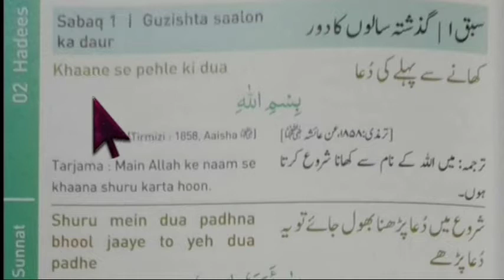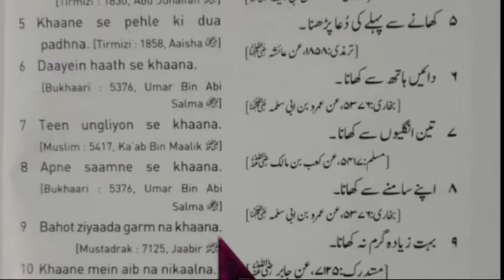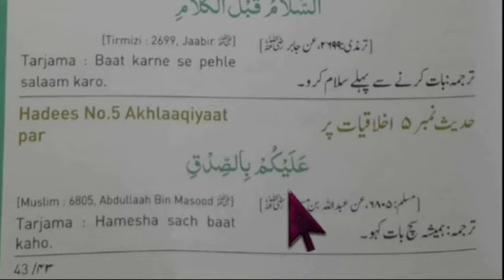CLASS 4,5, SUB : DENIYAT (HADEES) AL-HIPS GUWAHATI SYLLABUS FOR SA-II EXAM